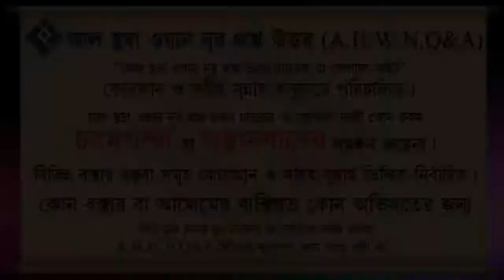সূরা তাওবার ১১৯ নং আয়াতের ব্যাখ্যা ᴴᴰ┇শায়েখ শামসুযযোহা রহমানী